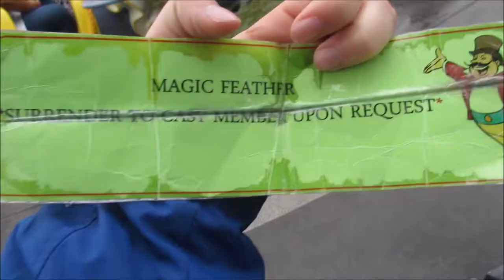Her First Cruise Was in the Jungle! - Disneyland Girl's Trip 2017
Our second day at Disney was very rainy and cold, but we had fun regardless! I hope you enjoy Kennedy's sass in this video as much as I do!